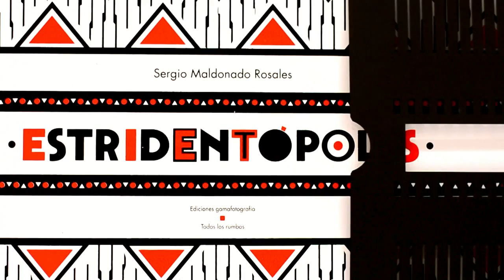Estridentópolis, fotografía estenopeica de Sergio Maldonado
Portada del libro Estridentópolis, perteneciente a la colección Todos los rumbos, Ediciones Gamafotografía. Diseño: Wilbert Arreola. Cuidado de la edición: Adrián Mendieta y Gamafotografía. Vídeo: David Victory.